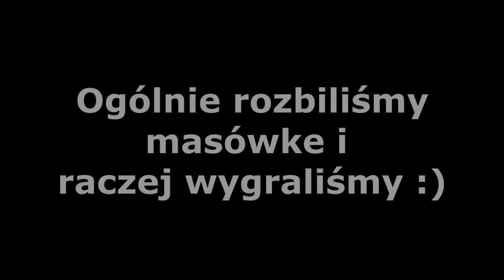KREV na skkf #3 KREV&NARA vs EASY&BUNT&BMSN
Cześć, dziś zobaczycie filmik w którym gildie EASY BUNT i BMSN chciały przebić nam cuba. Nie udało im sie przebili tylko 2 warstwy piasku. Naszczęście wyszliśmy i rozbiliśmy tą mase :)

IP serwera: mc.skkf.net